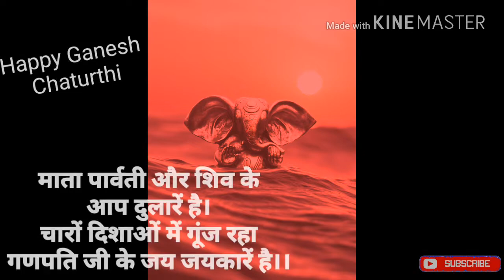Ganesh Chaturthii Shayari 2019 | Ganpati Puja 2018 | Ganpati Bappa Wishes | गणेश चतुर्थी शायरी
1.ganpati wishes
2.ganpati ki puja
3.ganesh puja
4.ganpati bappa morya